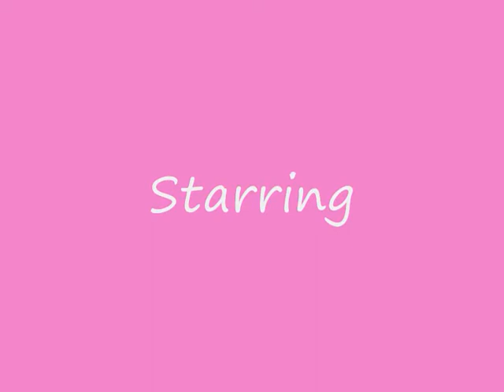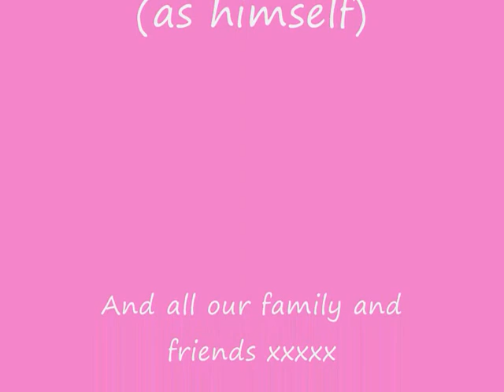Our Wedding Photo Gallery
Our wedding Slideshow 26/4/08